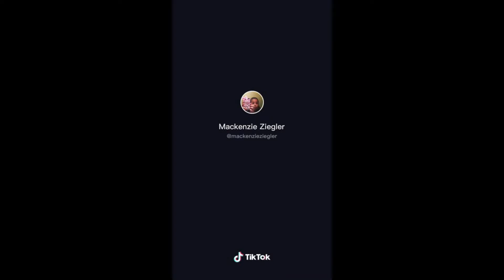ME AND MY ROOMMATE LEARN TIKTOK DANCES||WE DID THE WAP!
Hello everyone thanks for tuning in I appreciate it:) I’m not a dancer so don’t judge but I tried.

Brennas tiktok: @brennal0706